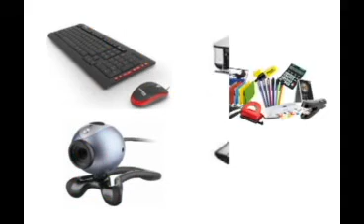EL METICHE en Contraluz con Luis Ramos. Augusto Vargas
Fuerza Loretana podría cambiar de pre candidato para la provincia de Maynas. Augusto Vargas busca dinero para su campaña.